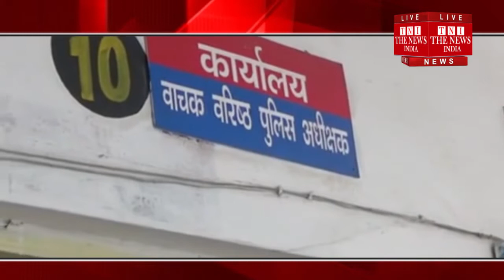Ghaziabad ] गाजियाबाद के एसएसपी कार्यालय की एक तस्वीर , लेट आते पुलिस कर्मी ड्यूटी / THE NEWS INDIA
उत्तर प्रदेश की योगी सरकार के सत्ता में आने के बाद आदेश आये थे कि सभी अधिकारी व कर्मचारी   अपने कार्यालय में मुस्तैदी से काम करेंगे । लेकिन गाजियाबाद के एस एसपी कार्यालय की एक तस्वीर हम आपको दिखाते हैं